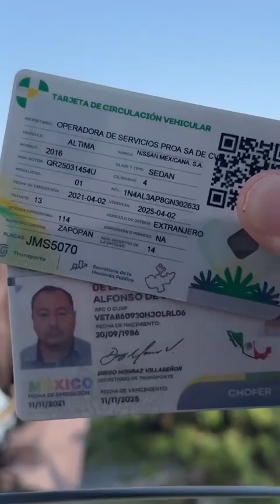Asi Las Cosas Con Los Agentes De Transito En Guadalajara Abril 2024